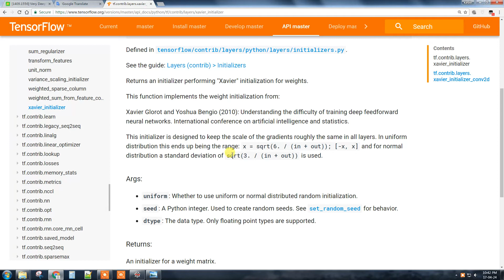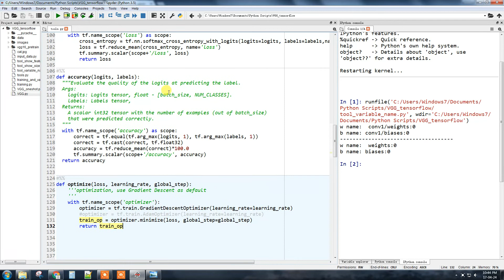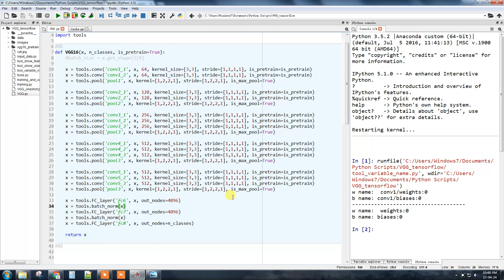Tensorflow教程_VGG论文导读+Tensorflow实现+参数微调(fine-tuning)__03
内容：
1. VGG论文导读
2. Tensorflow实现
3. 参数微调(fine-tuning)